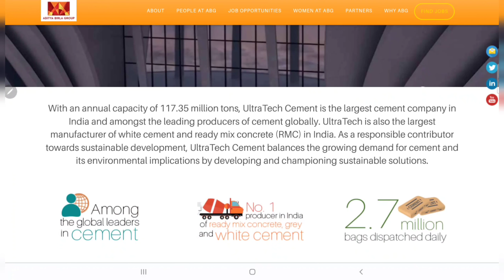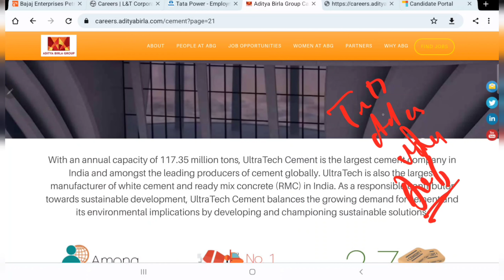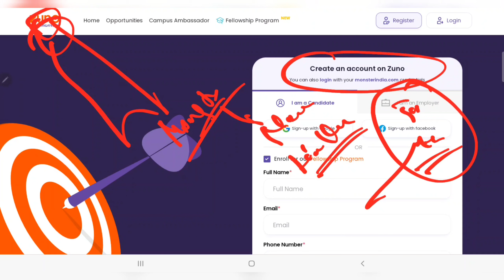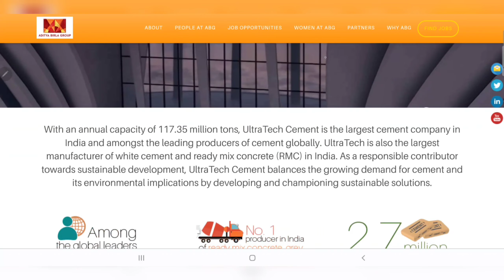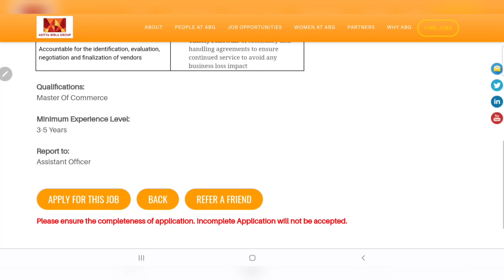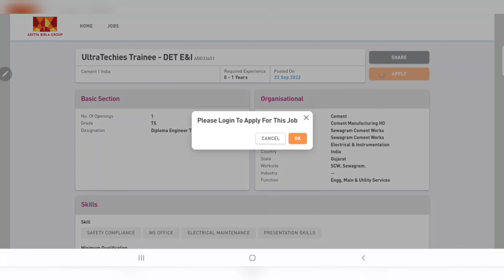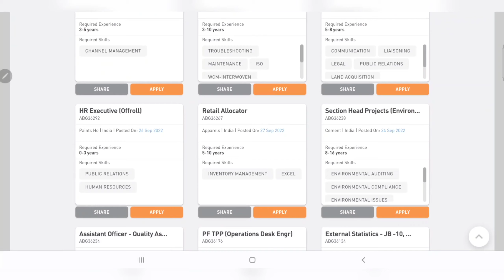1000+ Hirings | Latest Hiring | Engineers Trainee | Freshers Eligible | All India Eligible | DET/GET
Latest Jobs,
Engineers Jobs,
Civil Engineering,
Mechanical Engineering,
Electrical Engineering,
Electrical Engineering Latest Jobs,
Engineering Jobs,